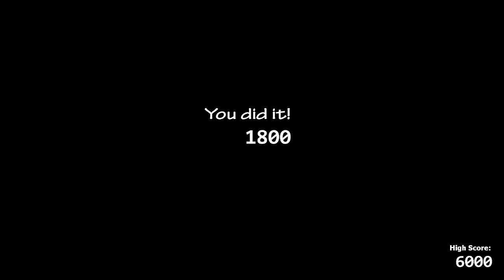Ladies Night 3 | Ultimate Custom Night